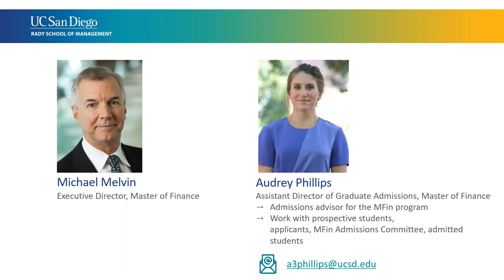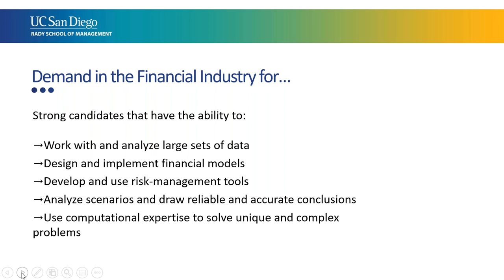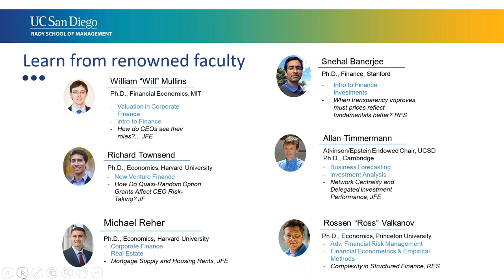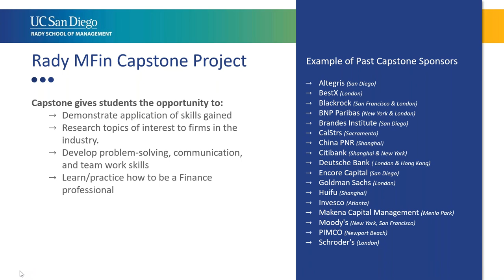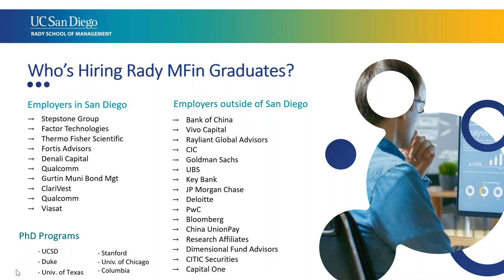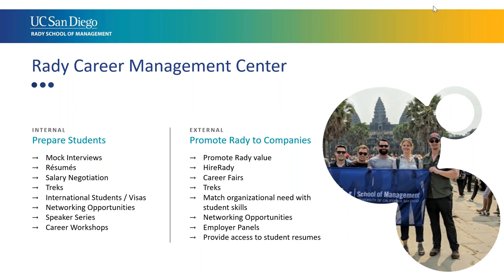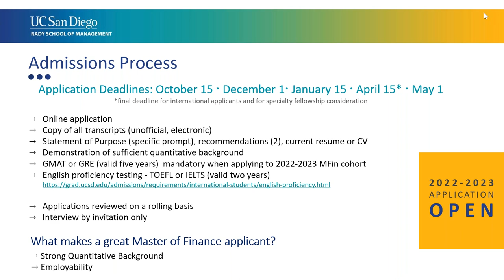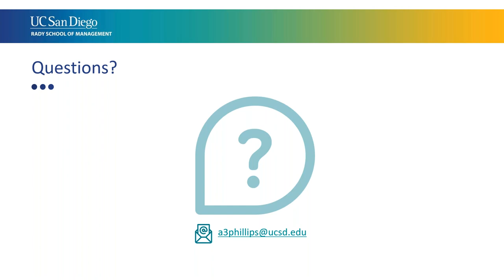Master of Finance Faculty and Industry Overview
Learn about key figures in the Rady Master of Finance (MFin) program with Executive Director Michael Melvin as he highlights the renowned work of the MFin Faculty. We will also discuss the ways in which the program prepares students to make their mark on the financial industry.